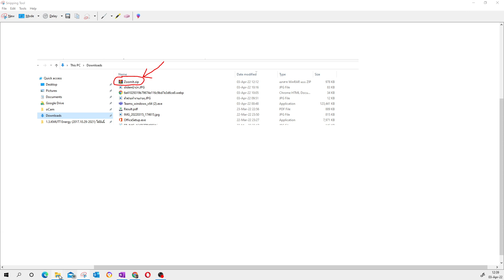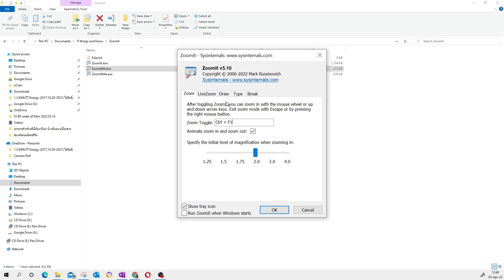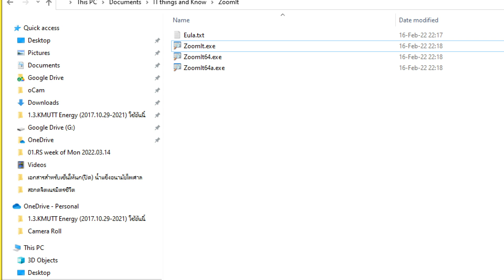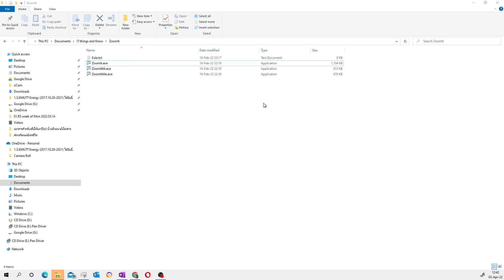ขยายหน้าจอ เขียนหน้าจอ โดย ZoomIt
เมื่อนำเสนองานหรือขายของ แล้วอยากพูดไปขยายหน้าจอไป พร้อมเขียนหน้าจอที่นำเสนอให้ลูกค้าให้เจ้านายหรือผู้เข้าประชุมเข้าใจมากขึ้น